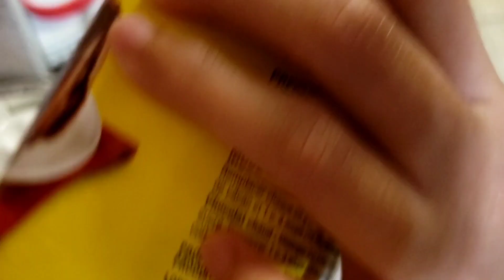How to make Truffles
Her first try